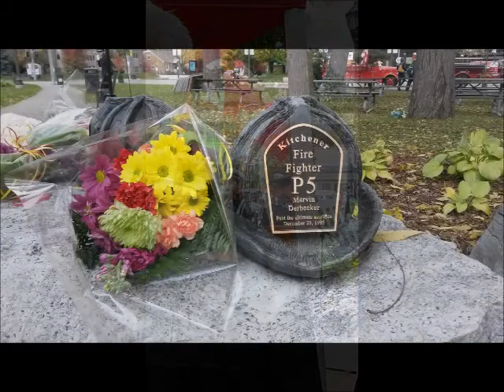10th kitchener fallen firefighters memorial national anthem Canada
I put together a few short clips (that I took) from Kitchener's 10th Annual Memorial for Fallen Firefighters...Yes there was a blip in the words being sung, but still a beautiful job..